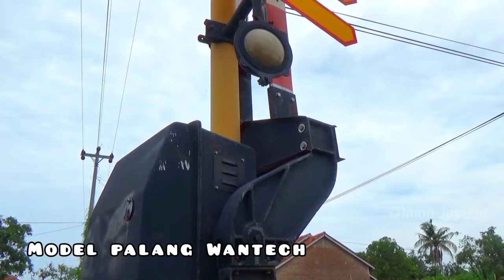Railroad Crossing Palang Pintu Kereta Api Sirangkang Pemalang JPL 149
Railroad Crossing In Indonesia, berikut video palang pintu perlintasan kereta api JPL 149 yang berlokasi di Jalan Raya Sirangkang, Kecamatan Petarukan, Kabupaten Pemalang, Jawa Tengah.

Perlintasan kereta api ini dijaga oleh dinas perhubungan Kabupaten Pemalang, menggunakan palang pintu model Wantech buata CV Wahyu Jaya Blitar dan mulai diopersikan pada tahun 2018.

Palang pintu perlintasan kereta api JPL 149 siranhkang saat ini kondisi lampu flashernya tidak menyala dan belum ada perbaikan

kereta api yanh melintas sebagai berikut:
1. Kereta api Menoreh relasi Semarang Tawang - Pasar Senen
2. Kereta api Joglosemarkerto relasi Solo - Semarang - Purwokerto - Jogja - Solo
3. Kereta api Ciremai relasi Semarang Tawang - Bandung
4. Kereta api Barang Petikemas relasi Jakarta - Surabaya